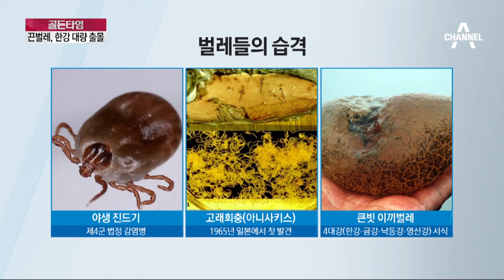크기 20~30cm 끈벌레, 한강 대량 출몰_채널A_골든타임 172회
골든타임 크기 20~30cm 끈벌레, 한강 대량 출몰 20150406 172회 채널A

끈벌레 한강 하류대량 출몰, 어민들 울상
크기가 20~30cm 포식성 강해 큰 피해
신경계 독소 뿜어내 “실뱀장어 90% 폐사돼”
끈벌레 급증에 어종 폐사 우려 현실로
고래회충(아니사키스) 1965년 일본에서 처음 발견
한강 하류에 끈벌레 또 대량 출몰…어민들 "재앙수준"
끈벌레, 뇌 속에 침투해 자살 유발한다?